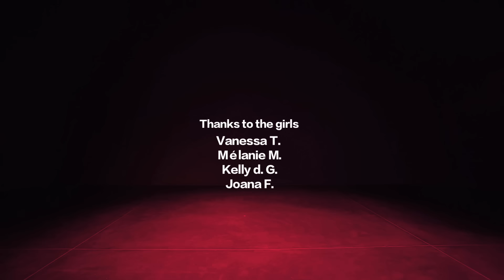Alex "LX" Lopes choreo on partition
This is slightly different  from my usual style but wanted to give it a shot and worked for the first time in a professional studio. Had the opportunity of working with the amazing Shirlene Quigley from New York which brought the best out of the routine and the girls.
Very proud of the girls who worked a lot to make this happen. Enjoy  people
LX